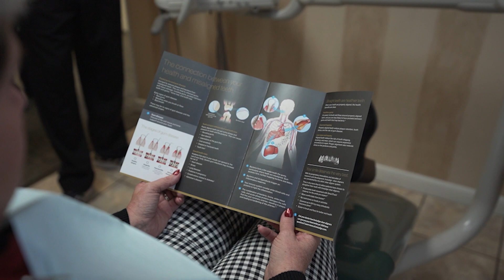Kim On Our Gettysburg Dentists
Testimonial Video –
Take a moment to hear about Kim's experiences with our Gettysburg dentists and learn why she and her husband continue to visit the team.

Looking for an experienced dentist near you? Be sure to visit Gettysburg Dental Associates, home of Dr. Seidel, Dr. DeFilippo, and Dr. Pavel Ivashchuk. We are proud to offer convenient & affordable care at our dental office in Gettysburg, PA.

We offer comprehensive care for the entire family to ensure a lifetime of quality oral health including Laser Dentistry, Cosmetic Dentistry, Invisalign, and Dental Cleanings in Gettysburg.

Take a moment to browse our other videos to learn more about our practices and to get more insight on some of the treatments that we can provide for your family! Be sure to also visit our website to get more info on the patient experience, read doctor biographies, learn about your financial options, or look at our beautiful dental office in Gettysburg.

Ready to get started? Schedule with Gettysburg Dental Associates by calling our Gettysburg dentists today!

Address –
353 York St Front
Gettysburg, PA 17325

FAQs
What Can You Tell Me About Dr. Seidel?
Dr. Seidel earned his undergraduate degree in molecular biology from Grove city college and was a member of the rugby team. He graduated in 2003 from Temple university school of dentistry where he was among the top of his class, earning induction into the prestigious Omicron Kappa Upsilon national dental honor society. Prior to entering private practice, he elected to complete a one year dental residency program at St. Joseph’s hospital in his hometown of Reading, PA helping to treat the under served members of our community.
He joined the Gettysburg practice in 2006 and became an owner of the practice in 2010. He has done postgraduate training at the Pankey institute and done extensive training in Invisalign and laser dentistry. He is a Platinum Plus Invisalign provider. He is a firm believer in lifelong learning and has pursued additional training in cosmetic dentistry, root canal therapy and restorative dentistry. He is a huge proponent of dental technology and introduced Invisalign, digital scanning and laser dentistry into the practice. He is a resident of Lake Heritage where he lives with his wife Jennifer , their dog Abby and their four children. He is an avid water and snow skier and loves being outdoors.

Our dentist in Gettysburg enjoys volunteering and supporting local events and organizations such as the autism walk, relay for life, child advocacy center and the heart walk to name a few. He is passionate about modern dentistry and all of the great advances that is offers.

What Can You Tell Me About Dr. DeFilippo?
Dr. DeFilippo (formerly Dr. Stephanie Porter), obtained her dental degree at West Virginia University and her bachelor’s degree at Penn State University. Dr DeFilippo worked as a general dentist before she continued her education in pediatrics. She served her residency in pediatric dentistry at St. Christopher’s Hospital for Children, and has focused her continuing education on a pediatric specialty.
In addition to the American and Pennsylvania Dental Associations, Dr. DeFilippo is a member of the American Association of Pediatric Dentistry and is a Diplomate of the American Board of Pediatric Dentistry. Dr. DeFilippo enjoys living and serving Gettysburg with volunteer efforts. Stephanie is very happy that the office is able to give back to this wonderful community. She is married to Christian DeFilippo, and they have a daughter, Athena and a son, Dante. In her spare time she enjoys reading, shopping, and absorbing the atmosphere of historic Gettysburg.

What Can You Tell Me About Dr. Ivashchuk?
Dr. Ivashchuk acquired his dental degree from the University of Maryland School of Dentistry, after obtaining his bachelor’s degree in biochemistry from Temple University. At the University of Maryland he was one of the few selected to an implant clerkship program, where he worked on restoring and placing dental implants.
Dr. Ivashchuk was the recipient of Harry E. Latchman Memorial Award for excellence in complete oral operative restoration. In addition he received awards from Academy of Osseointegration and International Congress of Oral Implantologists for his great interest and work in implant dentistry. He is originally Ukrainian though he grew up and spent most of his life in Steelton, PA as a sibling of eight. In his free time he enjoys spending time with family and friends, attending church, playing all sports (especially volleyball), watching movies and traveling.